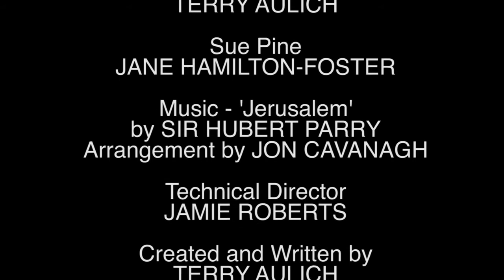Tassie Pine - Episode 31 - Harris Beats Paris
This week Tassie learns all about Tasmanian Minister Paul Harris and his plans to turn the state into the Arts capital of the world.